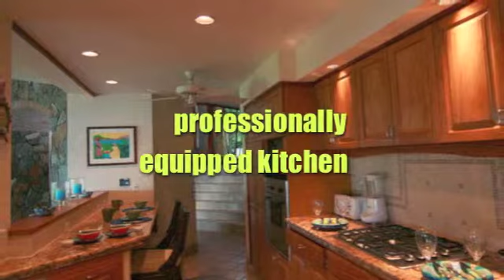St. John Villas - Sunspot Villa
Call Shawna for more information on St. John Villas!